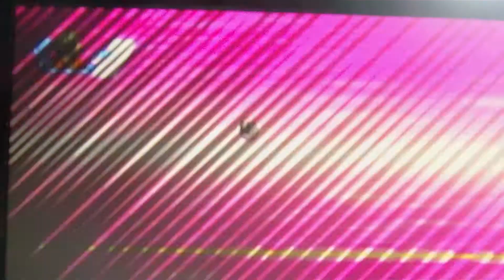Bakugan battle brawlers single battle demonstraion